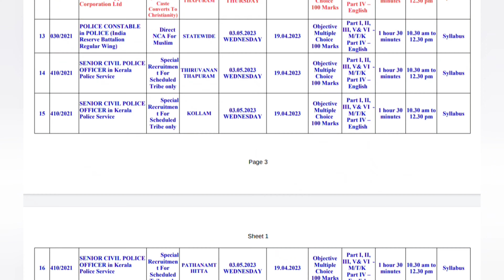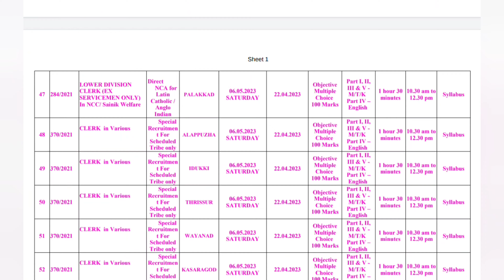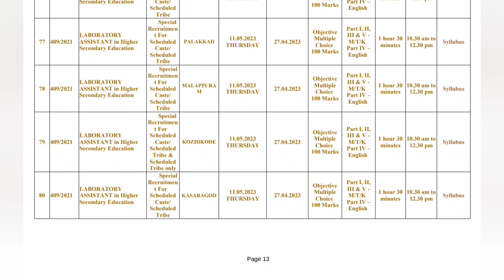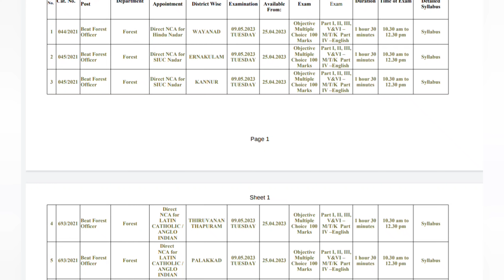10 th mains , plus 2 mains date of exam & syllabus